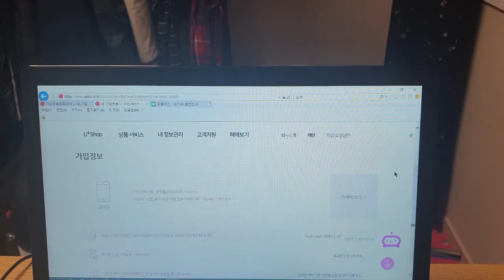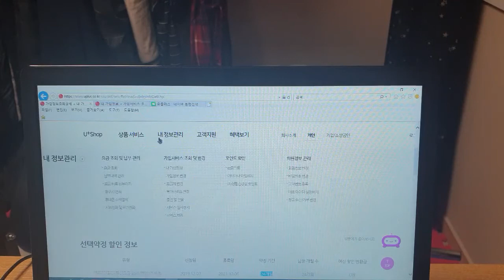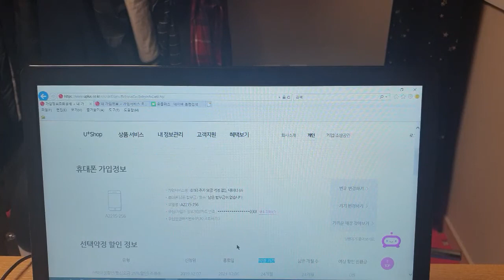핸드폰 남은할부금 보는법 (약정기간 유플러스)